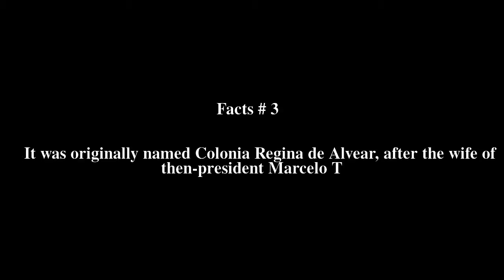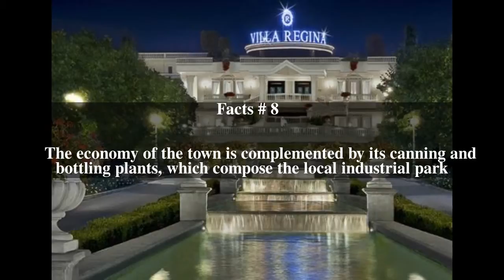Villa Regina Top # 8 Facts